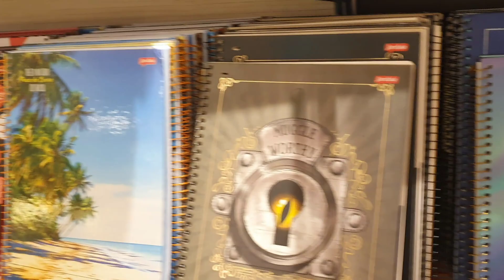RENOVANDO MEU MATERIAL ESCOLAR NO MEIO DO ANO COM ROLETA MISTERIOSA - PEDRO MAIA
RENOVANDO MEU MATERIAL ESCOLAR NO MEIO DO ANO COM ROLETA MISTERIOSA, já me preparando para a volta às aulas. Confira no vídeo.

Quer me enviar alguma coisa, mande pelos Correios para minha Caixa Postal:
NÃO COLOQUE DESTINATÁRIO, APENAS OS SEGUINTES DADOS:
Caixa Postal 62509
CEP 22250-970